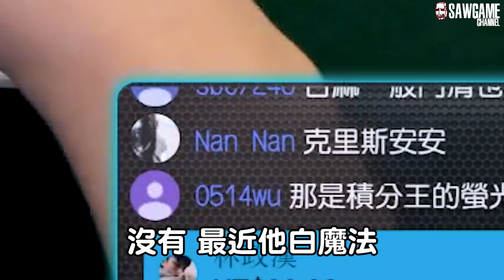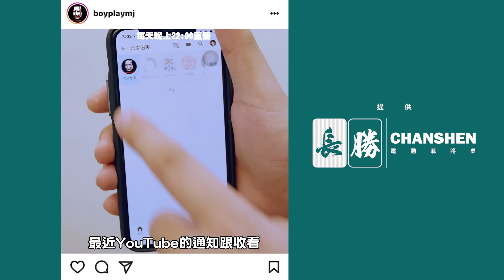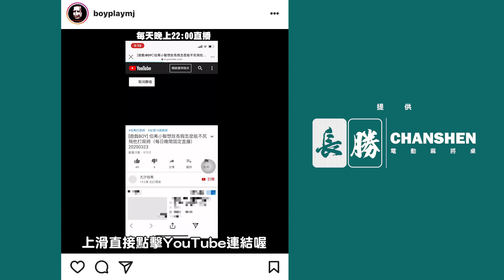[麻將精華] 槍王小恩不會再放了 說到做到的男人終結一切 #966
等一下啦 好多槍喔 到底中幾槍啦

夷難牌解Q700：花胡剛好槓上自摸怎麼算？